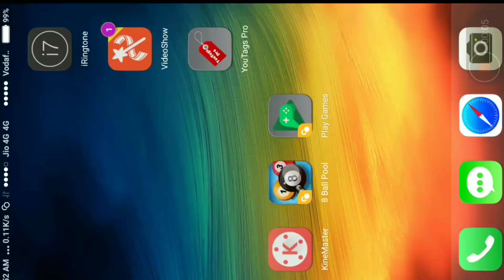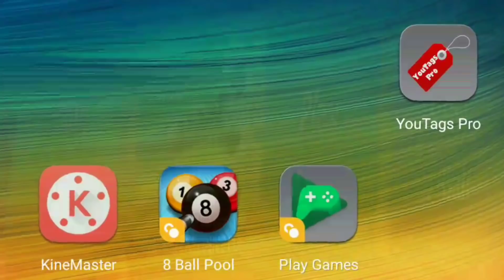8 Ball Pool free Scratcher link 2017 21 December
I have given it in a new link description. This handset will work on the task. You guys must open it and check it.

Jis ko vs scratcher chahiye main description Mein Neeche Likh De Diya Hai is kholo hundred percent  Kaam Karega